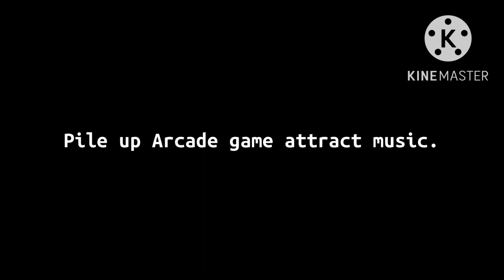Pile up/Cubix up Arcade Game Attract Music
I don’t own this music nor I don’t know who made it. If you know who made it, please let me know so I can give them credit. No copyright is intended.

I know this is not a gaming video. I want to upload these videos because why not.

This is NOT an official music video.